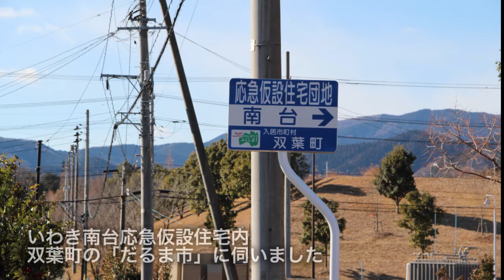ふたばダルマ市・2014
「はい、これどうぞ」と、取材中立っていた私に、双葉の子ども達から紅白のお餅をいただく。ほっこりと顔がゆるんだ瞬間だ。

震災後、3回目になるいわき市南台の双葉町の応急仮設住宅内で開催された双葉だるま市を訪れた。朝9時からはじまった市には、双葉町出身者が数多く訪れ、大小、様々なだるまを買い求めている。
市のイベントでは、双葉町伝統の「女宝財踊り」双葉町の消防団員による「だるま神輿」が同仮設住宅内を練り歩いた。

主催の「夢ふたば人」佐々木希久会長は、震災後同仮設住宅内で3回目になるダルマ市は、「仮設内のコミュニティの強化、遠方からの避難者の交流をするのが目的で毎年続けている。震災3年の節目となる今年、元気に、夢、希望を持って精一杯続けていきたい」と抱負を話してくれた。

同仮設住宅内での年明けは、旧友や隣人を懐かしむ心温まる市となった。
それぞれの年始、双葉町民の2014年の行く末がよりよきものであることを祈り、それぞれの復興を願いたい。